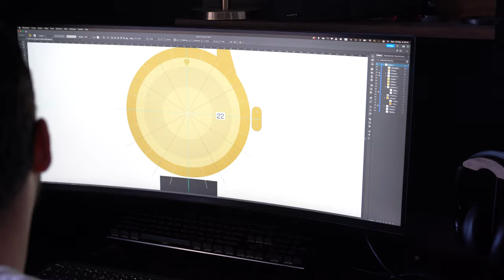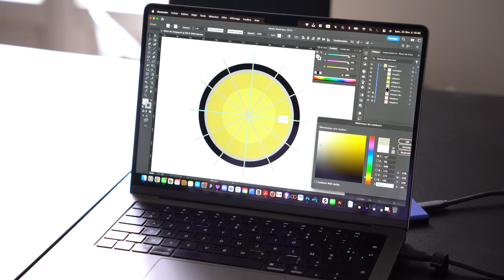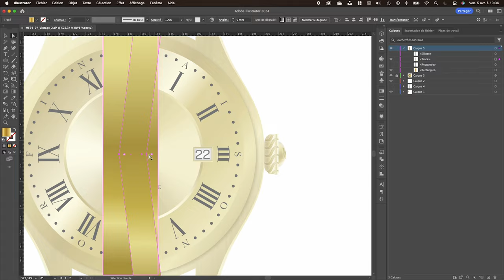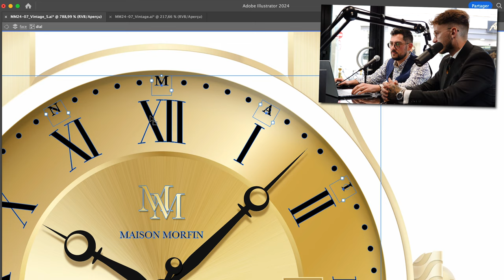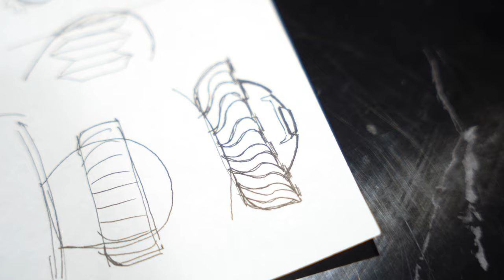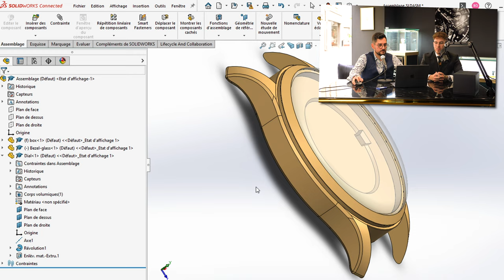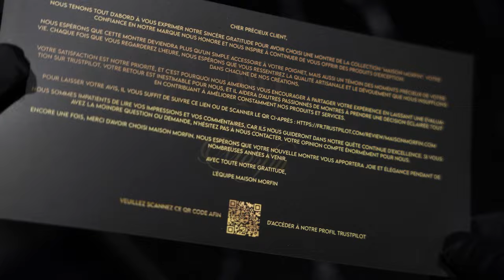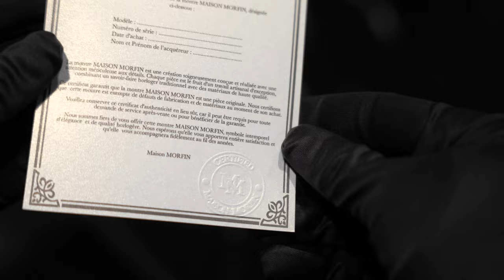Notre DESIGNER révèle tous les SECRETS de conception de la MM24-07 (il la découvre en direct 😱)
Je vous présente la nouveauté Unisexe Maison MORFIN, la MM24-07 accompagné de Benoît.D le designer officiel Maison MORFIN. On parle des enjeux, contraintes techniques, inspirations pour ce modèle et présentons les fichiers de design exclusifs encore jamais dévoilé. Benoît n’ayant jamais vu la version finale et palpable de ce modèle, on effectue dans cette video un unboxing et avons la réaction en directe de cette découverte en réelle de cette pièce par Benoît. S’en suit une présentation complète du modèle.

▬▬▬▬▬▬▬▬▬▬▬ CHAPITRES  ▬▬▬▬▬▬▬▬▬▬▬

0:00 : Introduction
1:00: Présentation de Benoît, notre designer.
2:53: Le design sur ordinateur, enjeux, inspirations, défis.
16:55: Plan 3D sur SolidWorks
19:19: Unboxing par Benoît (découverte en live)
28:01: Présentation en détail de la MM24-07 Maison MORFIN
33:48: Outro

▬▬▬▬▬▬▬▬▬▬▬ LIENS  ▬▬▬▬▬▬▬▬▬▬▬

En ce moment, c'est jusqu'à 80 € offert pour un compte ouvert.

Pour en bénéficier, clique sur mon lien de parrainage ou utiliser mon code parrain CLMO1256 si tu souhaites le faire plus tard depuis le site ou l'application de Boursorama Banque.